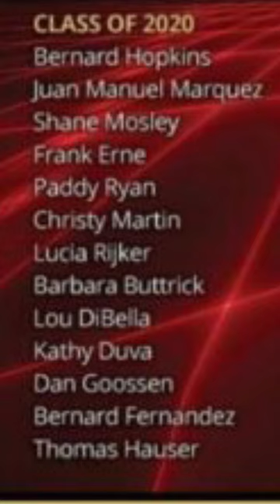International Boxing Hall of Fame Trilogy Induction | (2020-22 classes, LOOK at the names!)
► BLOG Get the latest boxing news results from Brawlers Sports Media